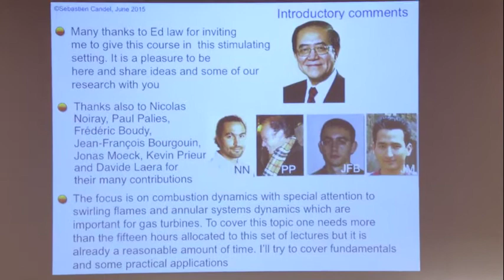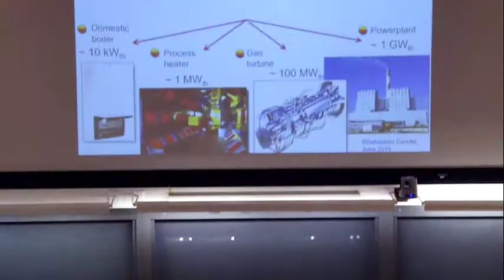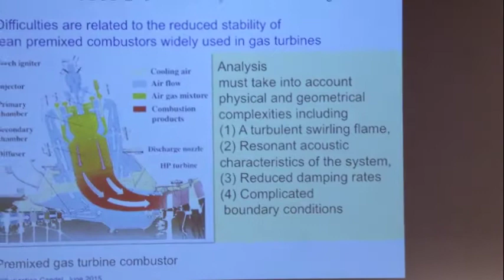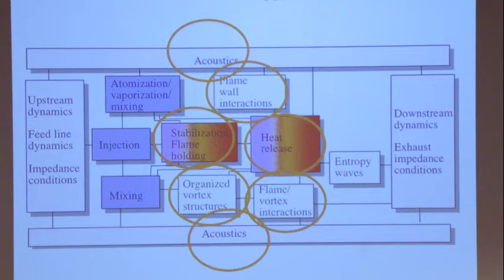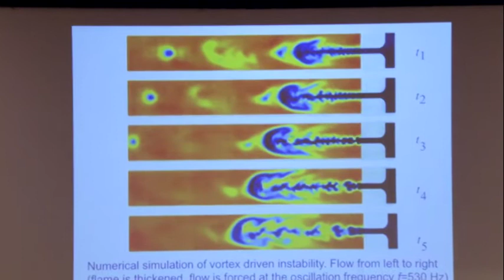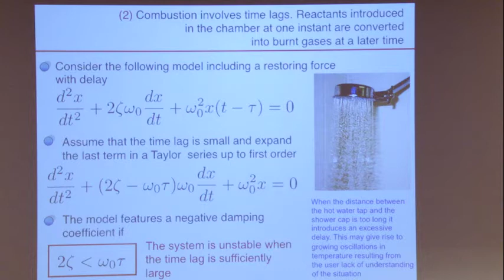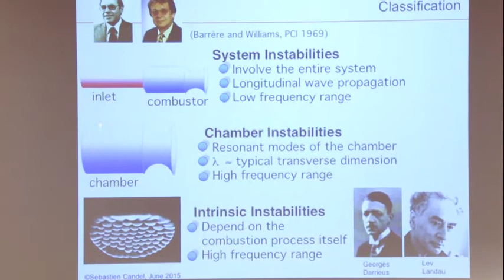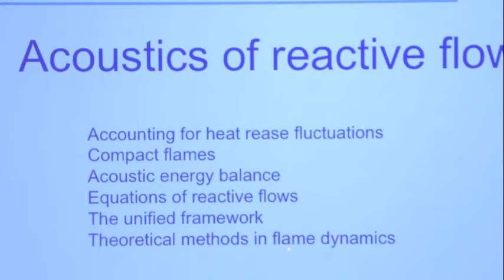Combustion Dynamics, Candel, Day 1, Part 1